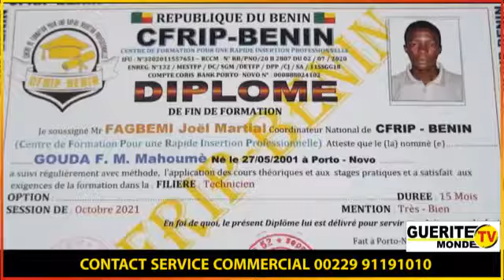CFRIP-Bénin: 73 étudiants diplômés sur le marché de l'emploi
CFRIP-Bénin

73 étudiants diplômés sur le marché de l'emploi

Les étudiants de la première promotion du Centre de Formation pour une rapide Insertion Professionnelle (CFRIP) ont reçu leurs parchemins ce samedi 13 novembre 2021. Ils sont au total 73 récipiendaires à partir avec le précieux sésame au cours d'une cérémonie qui a eu pour cadre la maison des jeunes de Djègan-Kpèvi à Porto-Novo. Le compte rendu.